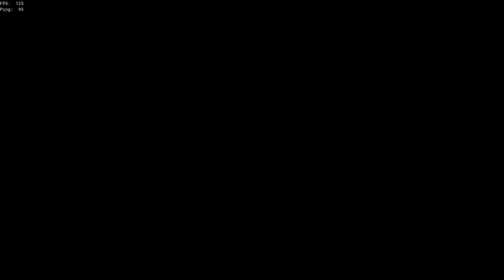Sea of Thieves stream highlights #1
Hey guys, here's a few funny and cool clips i got in my last sea of thieves stream! Hope you enjoy, full VOD on my twitch (link below)

Hxxvoc community!!